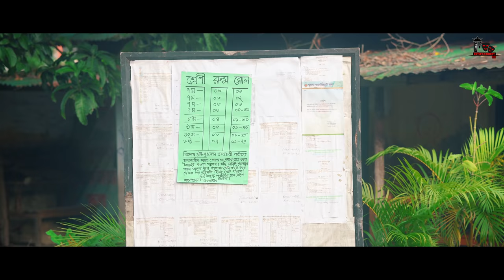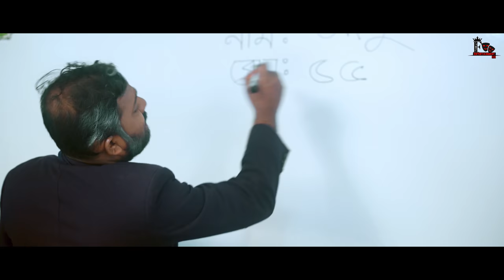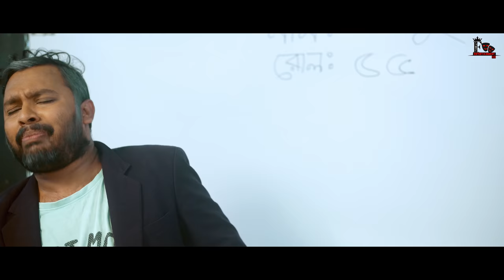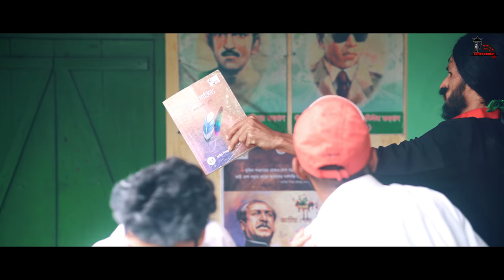স্কুল খুলেই পরীক্ষা | The School Life | Bangla Funny Video | Family Entertainment bd | Desi Cid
স্কুল খোলার পরে | The School Life | Bangla Funny Video | Family Entertainment bd | Desi Cid

Recent Upload :- দেশী লকডাউন এর বিয়ে, দেশী গরু ছাগলের হাট,  দেশী শাটডাউন,  কে হবে কোটিপতি, তরকারিওয়ালা জামাই , দেশী গরমের শরবত , দেশী আইডল অডিশন

Script & Diarection - Rakib Hasan
Advisory Direction - Khairul Islam Jisan
Edit & Color- Khairul Islam Jisan

Cast -
Khairul Islam Jisan (ACP)

Md. Masudur Rahman Masud

Md. Sakib Al Hasan

A Family Entertainment Bd Production

Tag-

desi cid

দেশী cid

cid bangla

দেশি cid

dasi cid

family entertainment

funny video

maruf family entertainment

Eid Market A Desi Cid

Rakib Hasan

দেশী শাটডাউন | Bangla Funny Video | Family Entertainment bd | Desi Cid